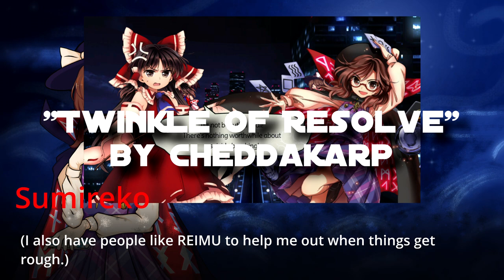Touhou Time Twister Demo Trailer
After obtaining a temporal magatama, Sumireko Usami decides to use it to go on a time traveling adventure! A Visual Novel (with minigames) featuring:
    -Two different routes with different tones and plots.
    -A flyby of different eras of Touhou history.
    -Arrangements of Classic Touhou Songs.

Hey, Mega here! I've been working on this game for a College Club, and am excited to show off what we have so far! If you've played my previous fangame "Louise's Vacation", then you should be familiar with the story setup!